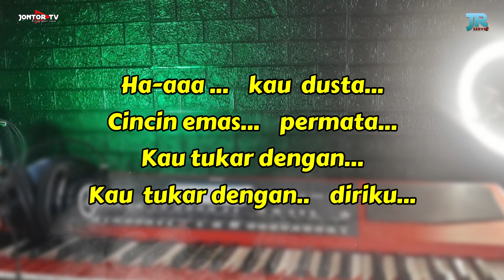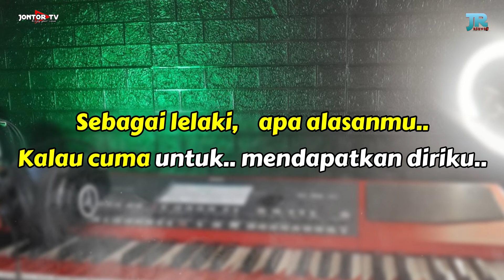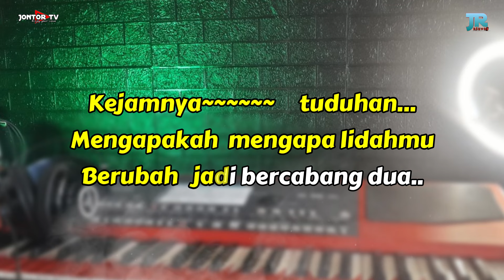CINCIN KEPALSUAN KARAOKE DANGDUT NADA PRIA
ELVY SUKAESIH - CINCIN KEPALSUAN KARAOKE DANGDUT NADA PRIA

LIRIK :
Ha-aaa ... kau dusta
Cincin emas permata
Kau tukar dengan
Kau tukar dengan diriku

Kau tuduh seakan aku bersalah
Demi Tuhan cinta untukmu saja
Kau bilang ada yang lain darimu
Setelah kau reguk madu asmara

Kejamnya tuduhan
Mengapakah mengapa lidahmu
Berubah jadi bercabang dua?

Cincin emas dan permata darimu
Hanya sebagai penukar diriku

Seorang raja masih bijaksana
Dalam memutuskan persoalan cinta
Haaa-a-aa-aaa
Sebagai lelaki apa alasanmu
Kalau cuma untuk mendapatkan diriku?

Kau ingkari janji bahkan sumpahmu dusta
Ludah yang kau buang engkau telan kembali